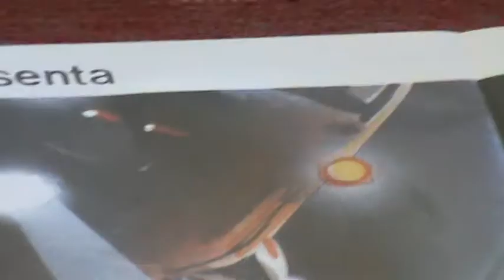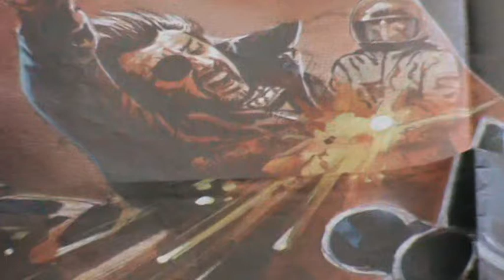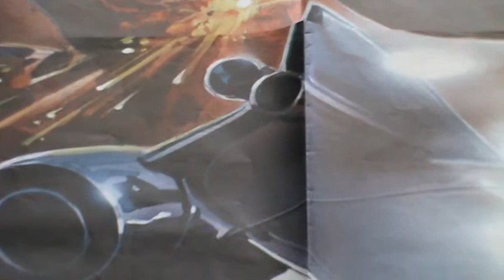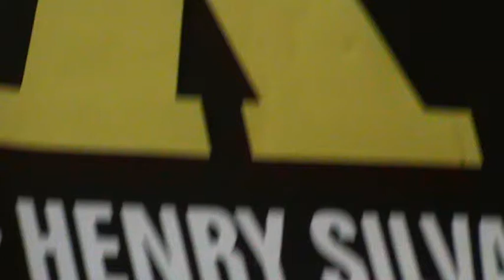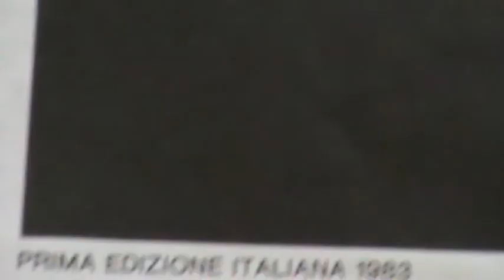Fuga Dal Bronx - 1983 Enzo G. Castellari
Originale Locandina - poster - manifesto

Fuga dal Bronx (1983)
89 min  -  Action | Sci-Fi   -  15 August 1983 (Italy)

Director: Enzo G. Castellari

Cast:
Mark Gregory ...  Trash
 Henry Silva ...  Floyd Wrangler
 Valeria D'Obici ...  Moon Grey
 Giancarlo Prete ...  Strike (con il nome Timothy Brent)
 Paolo Malco ...  Vice President Hoffman
 Ennio Girolami ...  President Henry Clark (con il nome Thomas Moore)
 Antonio Sabato ...  Dablone / Toblerone
 Alessandro Prete ...  Junior
 Massimo Vanni ...  Big Little Man
 Andrea Coppola ...  Jay the Photographer
 Eva Czemerys ...  Trash's Mother
Storyline:
A vicious corporation tries to kill and starve the last remaining habitants of the Bronx in order to build their own high-rise developments. A lone long-haired hot-tempered warrior, Trash, is the only obstacle well, him, a psychopathic bomb-maker and his equally psychopathic pre-school son, an annoying activist help him out, by kidnapping "the President" (of the corporation), a Richard Dreyfuss look-a-like. Henry Silva plays another psychopathic, this one on the side of the corporations. A favorite movie of Mystery Science Theater 3000 series.

Also Known As (AKA):
A Batalha de Bronx - Portugal
Apodrasi apo to Bronx  - Greece
Bronx Warriors 2  - Europe (English title)
Escape 2000   -  International  (English title)
Escape from the Bronx - USA
Escape from the Bronx - 1990: Bronx Warriors II - Australia (DVD box title)
Fuga do Bronx - Brazil
Les guerriers du Bronx 2 - France
Pako Bronxista - Finland
Son Adam: Escape from the Bronx - Turkey (video title) (Turkish title)
Terror i Bronx - Norway (video box title)
The Riffs II - Flucht aus der Bronx - West Germany

Master, Francesco De Masi